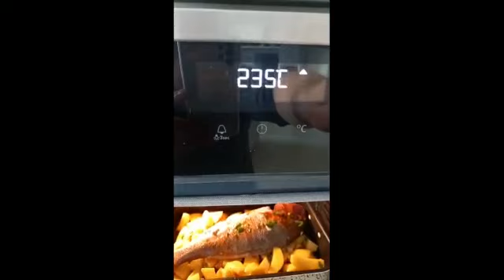-TREDICESIMO GIORNO DI RAMADAN-DENTICE AL FORNO CON PATATE E FUNGHI IN PADELLA